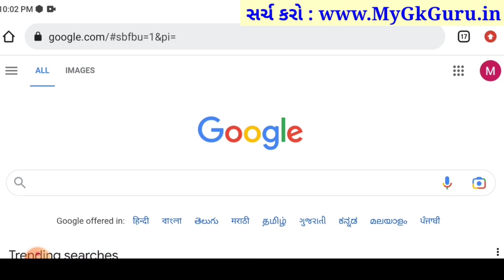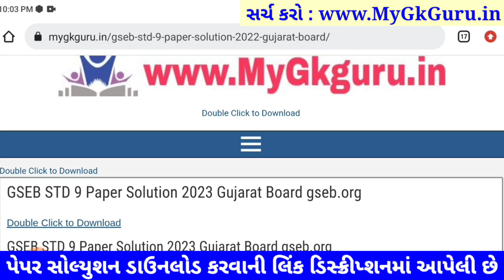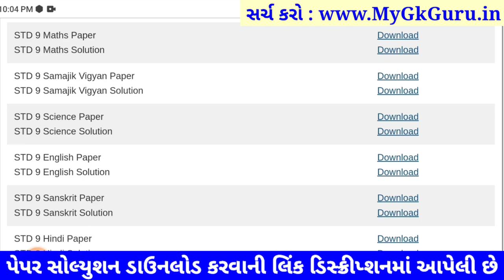std 9 s.s paper solution 2023 80 marks, std 9 samajik vigyan paper solution 2023 80 marks, std 9 s.s